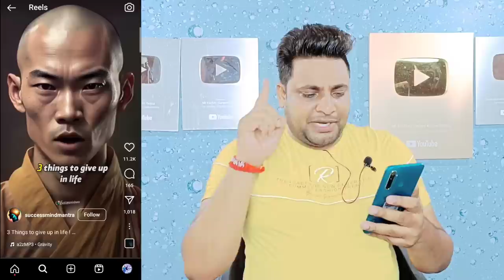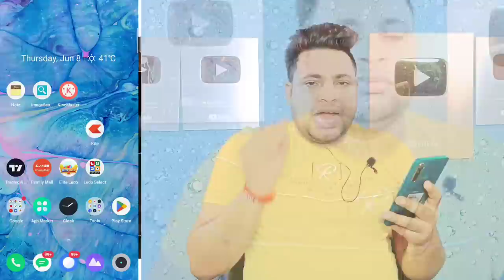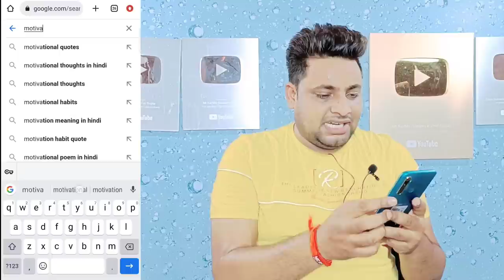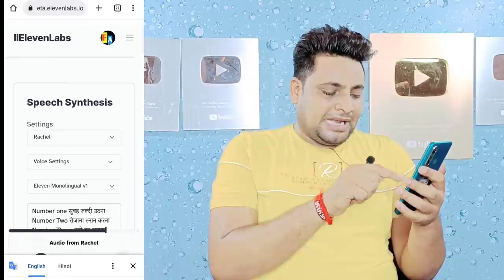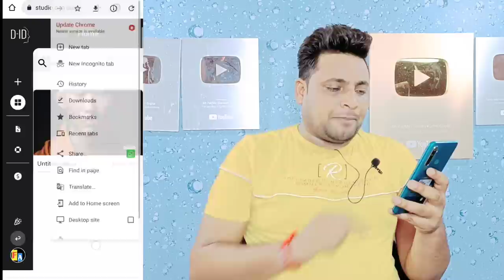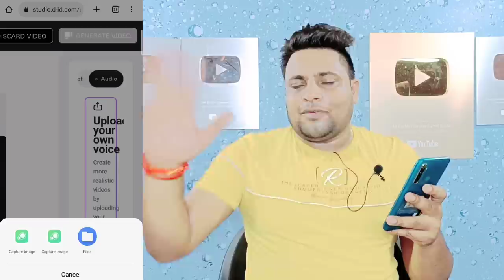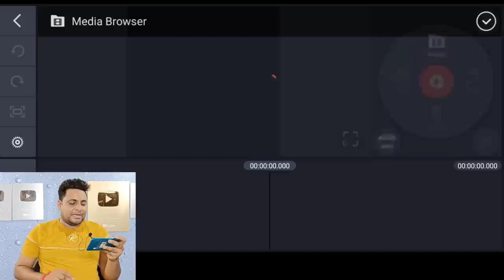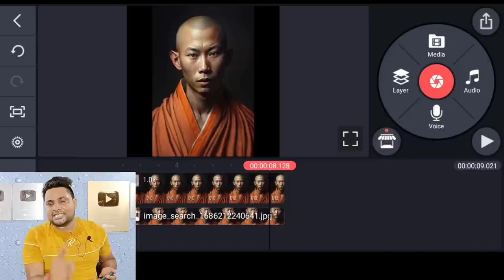Ai Video Kaise Banaye Mobile Se | Ai Video Generator free | how to make ai video | Talking Photo Ai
👉My Chair